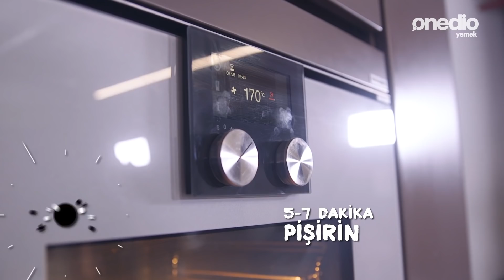Okul Sonrası Ziyafeti - Mükellef Sofralar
Minikler okuldan kurt gibi aç geldiğinde yemek öncesi sağlıklı atıştırmalıklarla onları mutlu etmeye ne dersiniz?

Enerji Bombası Toplar

1 SB badem
1/4 SB kakao
1/2 SB hindistan cevizi
1 SB hurma
1,5 YK hindistan cevizi yağı
1 YK bal

Hurmaları sıcak suda en az 1 saat bekletin ve çekirdeklerini ayıklayın. Sonrasında badem, hindistan cevizi ve kakaoyu blenderdan geçirin. Üzerine hurma, bal ve hindistan cevizi yağını ilave edip yapışkan bir kıvam alana kadar blenderda karıştırın. Son olarak minik toplar yapıp hindistan cevizine bulayarak servis edin.

Mükemmel Süt

2 SB süt
2 adet olgun muz
1 YK kakao
1 YK bal

Bütün malzemeleri blendera koyup pürüzsüz olana kadar karıştırın.

Sağlıklı Cips ve Avokado Sos

3 adet tam buğday lavaş
3 YK zeytinyağı
Tuz
Karabiber
Toz tatlı biber
1 adet olgun avokado
5-6 adet kiraz domates
5 dal maydanoz ya da kişniş
1 adet sarımsak
1 adet biber
1 adet arpacık soğanı
1 limonun suyu
1 TK zeytinyağı
Tuz

Lavaşların her iki tarafına da zeytinyağı sürün ve üzerine tuz, karabiber ve toz kırmızı biber seripin. Sonrasında üçgen şekilde kesin ve fırın tepsisine dizin. 170 derecelik fırında 5-7 dakika pişirin. Sonrasında avokadoyu ezin, içerisine minik minik doğranmış domates, biber, arpacık soğanı ve maydanoz ya da kişniş ilave edin. Ezilmiş sarımsak, limon suyu, zeytinyağı ve tuz ile bir sos hazırlayıp karıştırın. Hazırladığınız cipslerle servis edin.